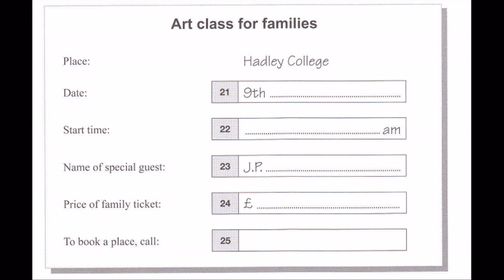Listening A2, Part 5, Test 3, Ket 6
Answer:

21 - Oct(ober)
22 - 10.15 (am)/ (a) quarter past ten/ ten fifteen
23 - (J.P.) HAYWARD
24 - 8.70 / eight (pounds) (and) seventy (p/pence)
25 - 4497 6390